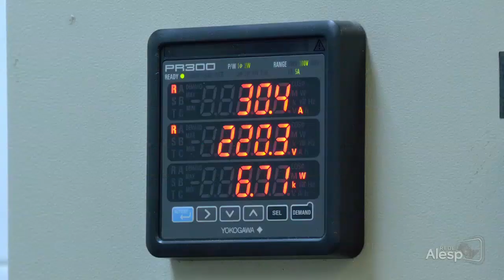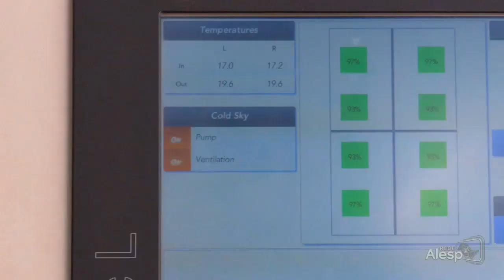IPT celebra 125 Anos de História - TV ALESP - 31 de janeiro de 2024 - 2°Ep.